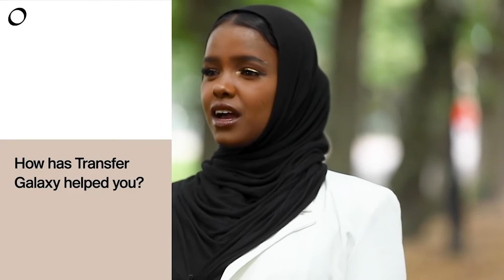Cabdiraxmaan Suleymaan "Waan in la dhameystiraa heshiiska Doorashada 17-September 2020"